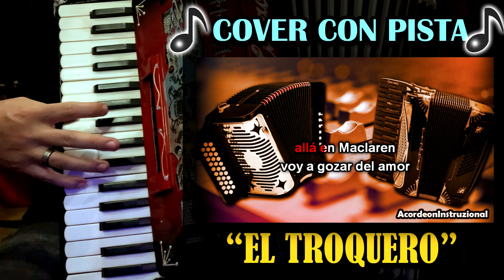Cover - El Troquero - Acordeón de teclas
Tema: "El Troquero - Los Huracanes del Norte"
Tonalidad del Video: Fa/F
Tonalidad Original: Sol/G